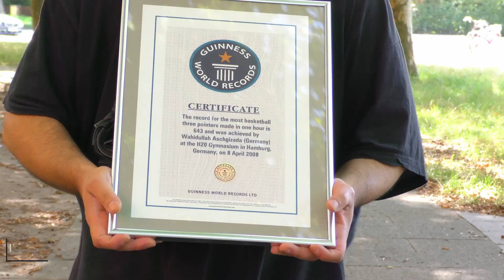Wahidullah Power Basketball Training Tag 133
Basketball Training 3 point Training outdoor im Winter Schnee